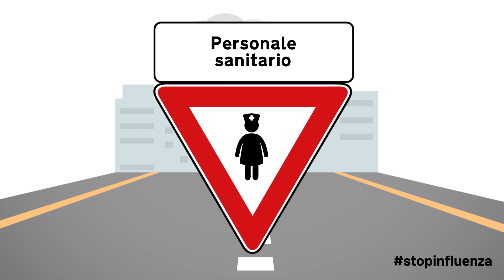Influenza stagionale e Covid: via alla campagna vaccinale in tutta la Puglia